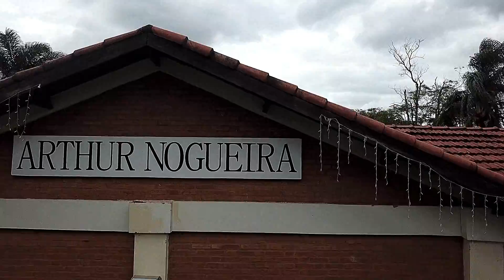Cabocla FM - 29 Anos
Artur Nogueira - SP
Festival Food Truck
Fadel Eventos